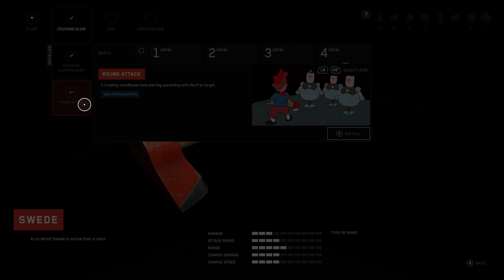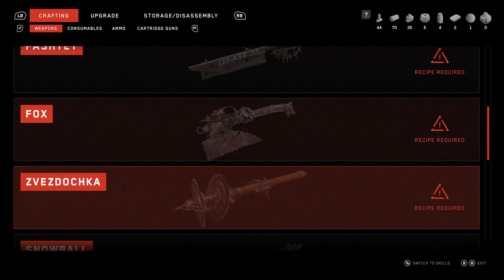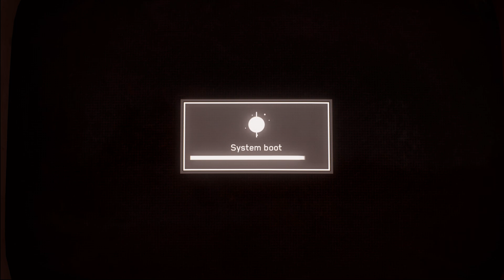Atomic Heart Gameplay | XBOX SX Gameplay Walkthrough Part 2 | Wanted Dead or Alive | Video Gaming.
Hello, Dear Audience
Welcome To My Atomic Heart Gameplay Part 2 Video.

XBOX SX Atomic Heart Gameplay Walkthrough Part 2 includes a full gameplay walkthrough of the campaign. this game will be played on the Xbox series x will include a full gameplay walkthrough with side missions and no commentary.

Atomic Heart is an FPS action role-playing game developed by Mundfish and published by focus entertainment and 4Divinity. The game is planned for release on Microsoft Windows, PlayStation 4, PlayStation 5, Xbox One, and Xbox series x/s. Atomic Heart is an FPS video game with action role-playing elements. The main protagonist is named Major Sergei Nechaev, nicknamed P-3.

Gameplay:::::: Rezdwld Gaming
Graphics & Edit::::: Redzwld Gamer
Music & Sound ::::: Redzwld